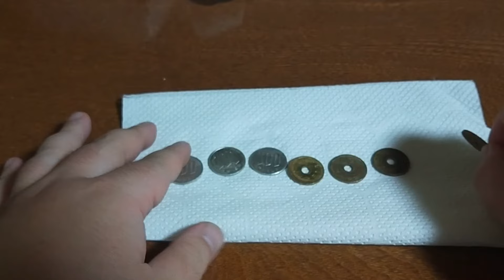錆びた小銭を酢に漬けて磨いたらキレイになるのか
掃除してたら見つけた貯金箱今後も小銭を入れてくわ

LINE　kamidesu1206

【撮影機器】
『スマホ』
nova lite2

『カメラ』
α55　DSC-HX7V　iVIS HF G10　NEX-5R　DVSA10FHDIR
EX-ZR1700

【編集ソフト】
『Windows』

『MacOS』
iMovie

『iOS』
iMovie　LumaFusion

『ChromeOS』
PowerDirector